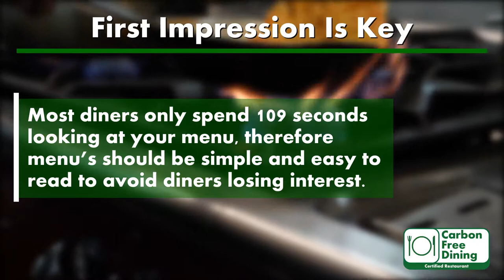4 Tips For Designing Your Restaurant Menu - Carbon Free Dining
Every restaurant should have a beautiful, well thought out menu which diners can't wait to get hold of. There are many elements which need to be considered when creating a menu from font to colours, every detail matters.

It takes a creative individual to design a menu which is pleasing to the eye and is functional. Diners spend less than 2 minutes looking at your menu, if it's cluttered and not easy to read they may be put off ordering all together!   Let's take a look at 4 tips for designing your restaurant men.